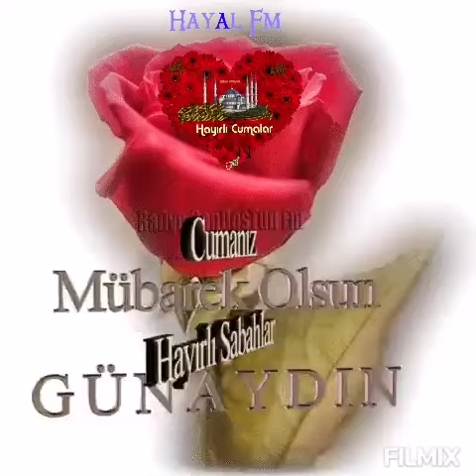hayirli cumalar cumaniz mübarek olsun